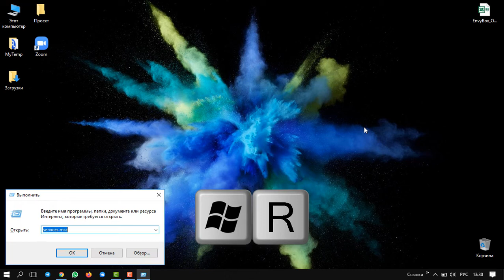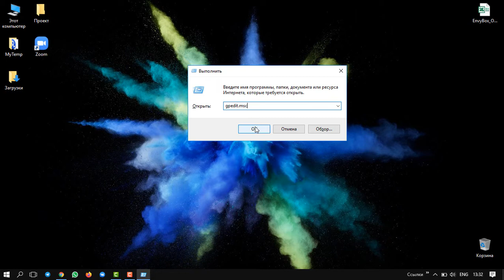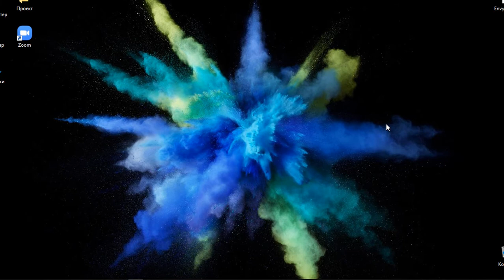Как отключить обновление Windows 10 навсегда? Рабочие способы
Скачать бесплатную электронную книгу и получить дополнительные видео уроки о том, как сделать свой компьютер БЫСТРЫМ И БЕССМЕРТНЫМ

Из этого видеоурока Вы узнаете, как навсегда отключить обновление Windows 10, то есть как отключить центр обновления.

В этом видео представлены два способа, позволяющие полностью отключить автообновление в Windows 10:

Способ 1 - как отключить службу обновления windows:
1) Нажимаем сочетание клавиш Win+R
2)Вводим команду services.msc
3)Находим центр обновления Windows
4)Тип запуска - отключена
5) Нажимаем на кнопку "остановить", после чего на кнопку "применить" и "ок".

Способ 2 - отключить обновления windows через редактор групповой политики:
1) Нажимаем сочетание клавиш Win+R
2) Вводим команду gpedit.msc
3) В конфигурации компьютера переходим в папку "Административные шаблоны", после чего в папку "Компоненты Windows", далее в "Центр обновления Wimdows", и находим параметр "настройка автоматического обновления".
4)Активируем пункт "отключено".

Отключить обновление windows 10 после просмотра этого видеоурока у Вас получится всего за пару минут и не вызовет никаких трудностей.